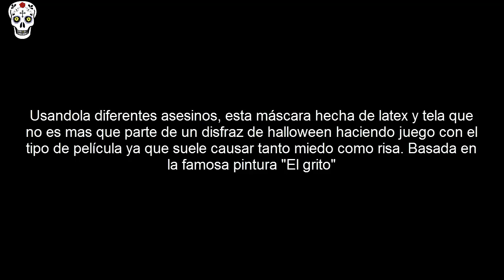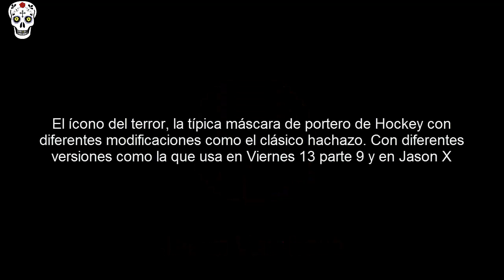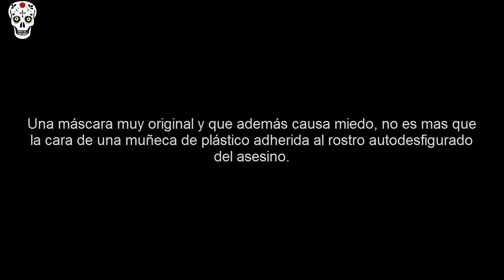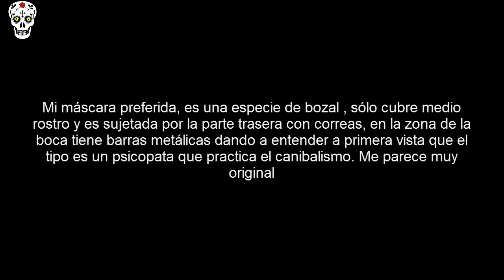Top 10 mejores máscaras de asesinos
Aquí les dejo un top de las 10 mejores máscaras de asesinos. Para que elijan su disfraz en halloween